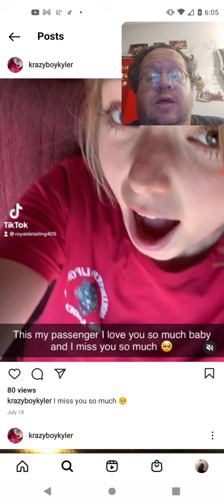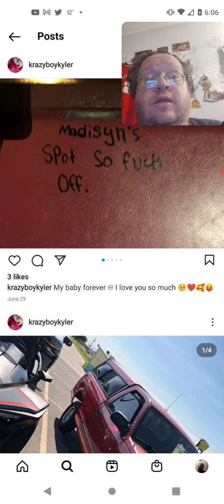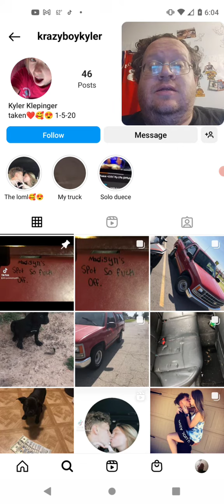Madisyn Riffe Boyfriends Instagram